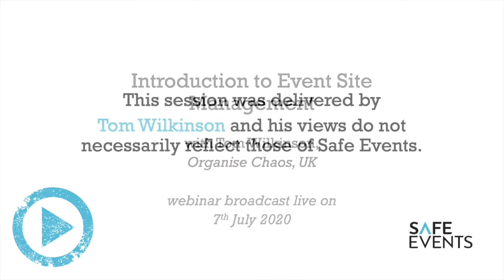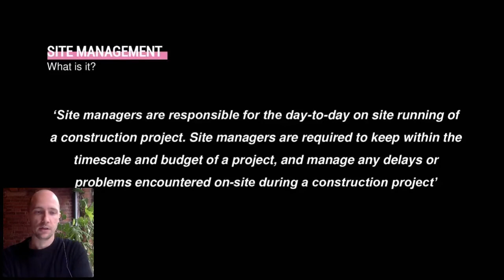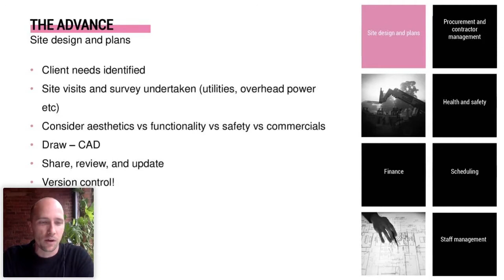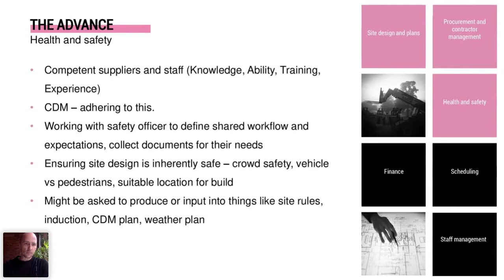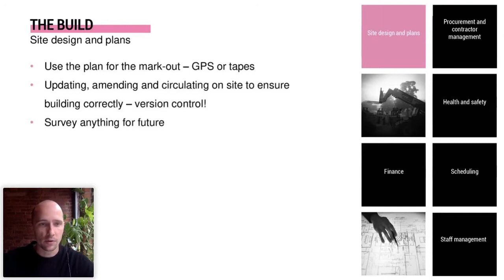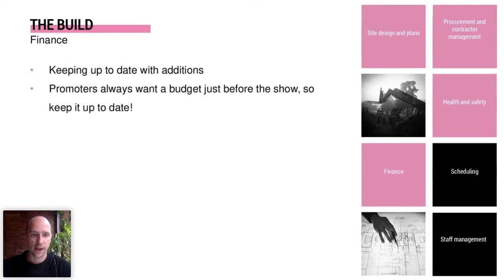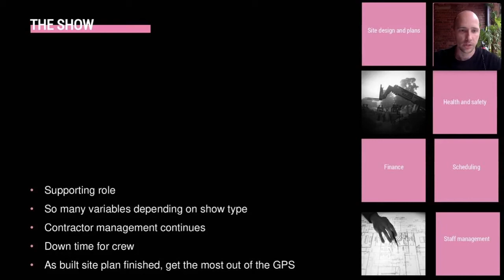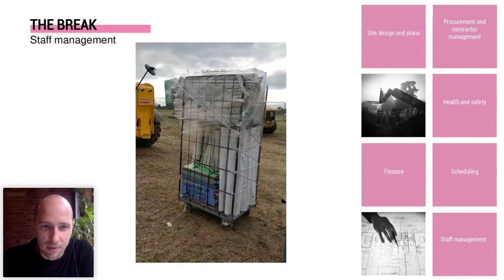EventInsights webinar - Introduction to Event Site Management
This webinar, entitled Introduction to Event Site Management, was delivered by Tom Wilkinson, Organise Chaos, UK, on 7th July 2020 as part of the Eventinsights webinar series, curated by Safe Events.

The webinar series is produced with the kind support of Actavo Events.